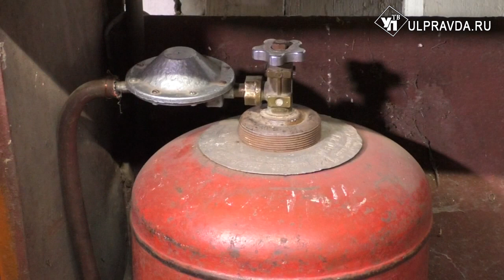А у нас в квартире газ! Голубое топливо пришло в село Забалуйка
В 2019 году из региональной казны на газификацию Ульяновской области выделено почти 100 миллионов рублей.